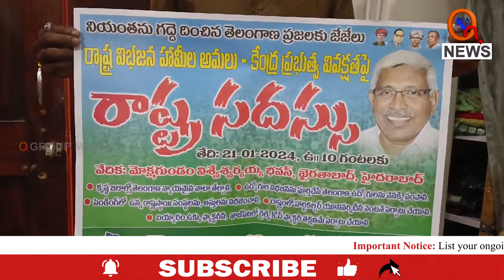తెలంగాణ జన సమితి రాష్ట్ర సదస్సు మహాసభలను విజయవంతం చేయండి | Teenmarmallanna | Qnews